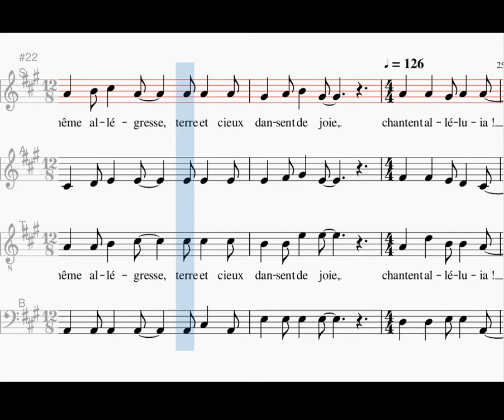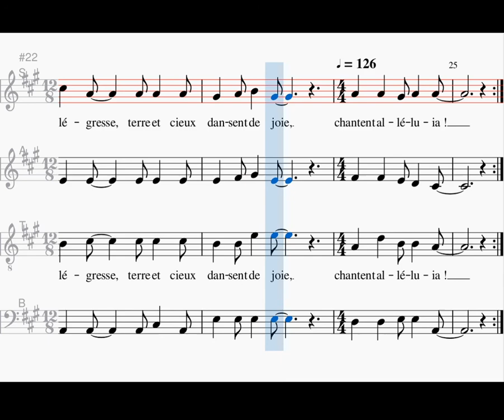Qu'exulte tout l'univers, soprano, Chants de l'Emmanuel (L. Cordin)